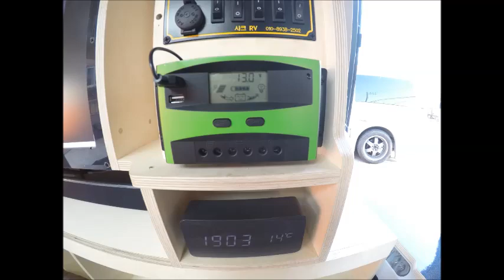그랜드스타렉스캠핑카 차박캠핑카 자작캠핑카 제작 튜닝 및 구조변경 - 소풍(SOPOONG)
문의처: 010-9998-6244 (TS팩토리)
그랜드스타렉스 전용 일체형 캠핑카 제작 및 튜닝 , 구조변경
(그랜드스타렉스 캠핑카 , 캠핑카 튜닝, 캠핑카 제작, 자작캠핑카, 차박캠핑카, 캠핑카 구조변경  캠핑카 제작  )